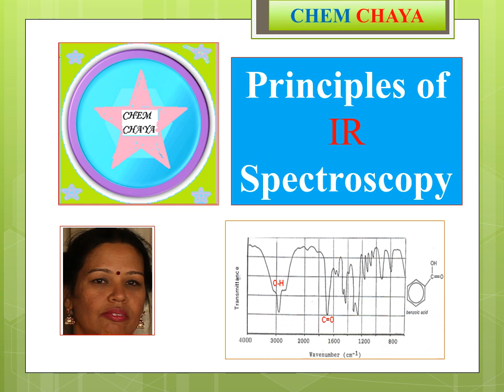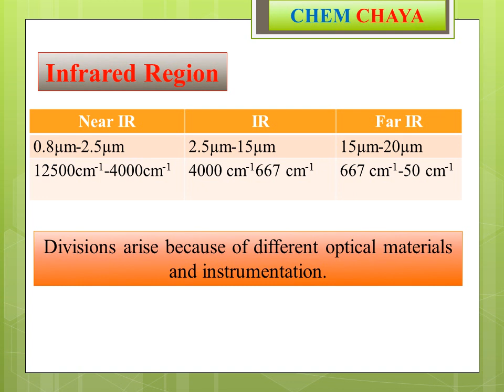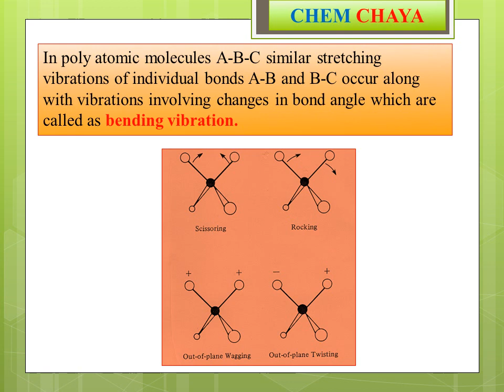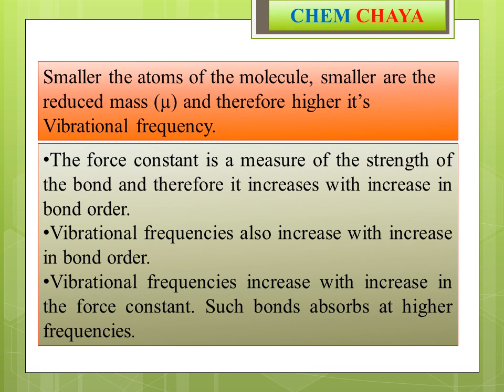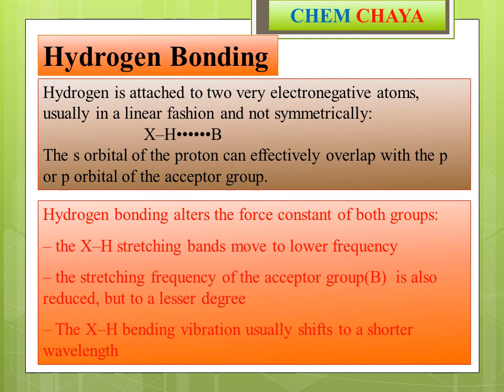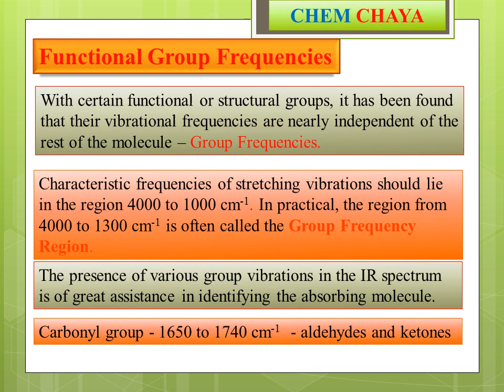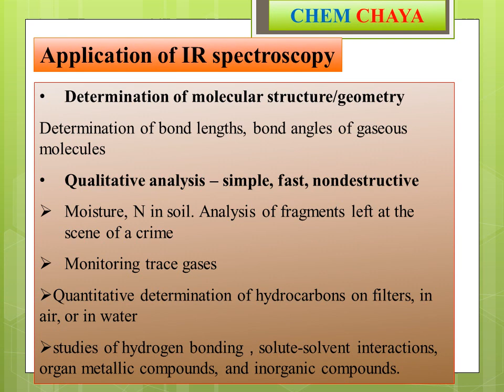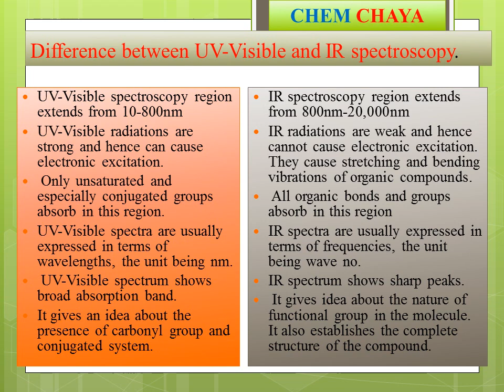Spectroscopy-3 IR Spectroscopy